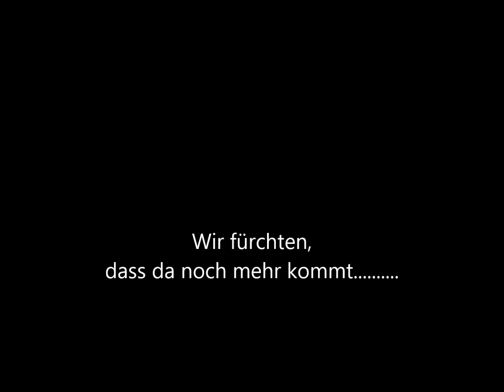Outtakes #1 - Nichts ist uns peinlich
Hier findest Du weitere Informationen"CALLEkocht" - Omas Rezepte -  Dein Kochkanal

CALLEkocht GbR
An der Horeburg 11
21079 Hamburg

Inhaber: Carmen Zerwas / Carl-Michael Hofmann
Gerichtsstand: Buxtehude
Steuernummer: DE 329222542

Hier kannst Du Mitglied auf unserem Kanal werden:
Hier findest Du uns auch

Möchtst Du einmal Live mit mir kochen?
In der "La Cocina" Kochschule Hamburg bin ich der Küchenchef und gebe dort sehr beliebte Kochkurse.
Hier findest Du das Kursprogram Möchtest Du gern einmal Live mit mir kochen?
In der "La Cocina" Kochschule in Hamburg bin ich der Küchenchef und gebe dort sehr beliebte Kochkurse.